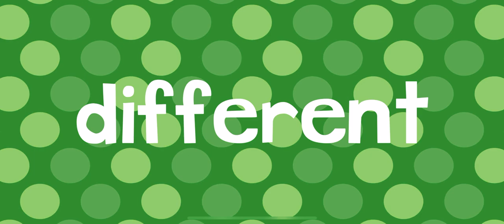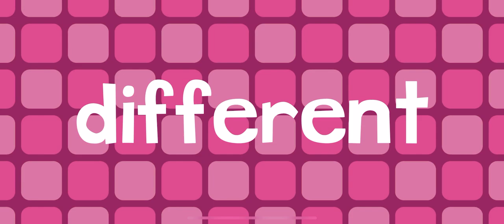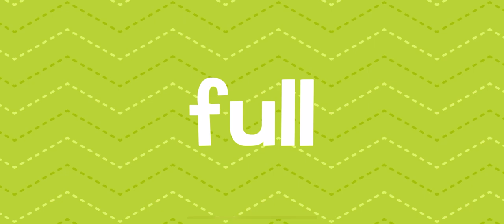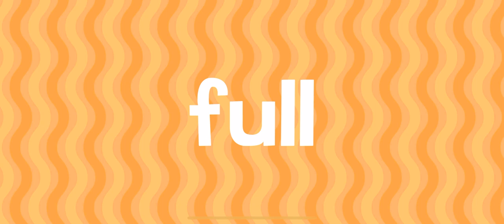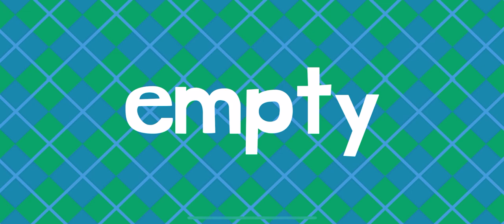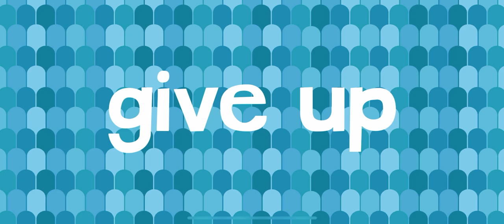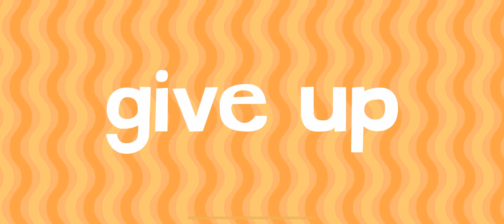ENDLESS LEARNING ACADEMY EDUCATIONAL GAME FOR KIDS